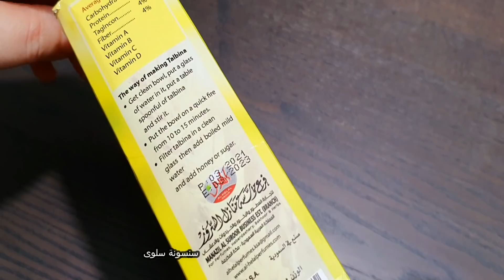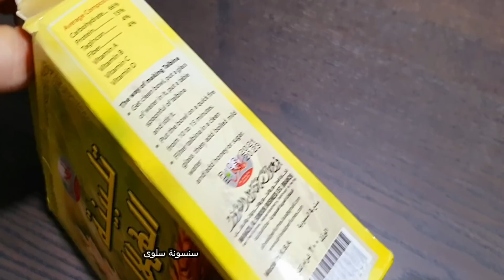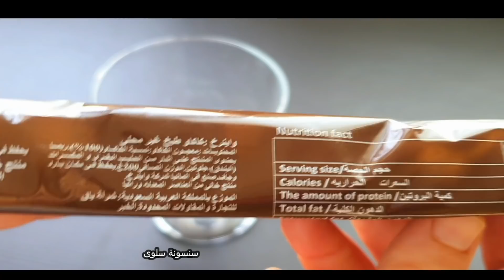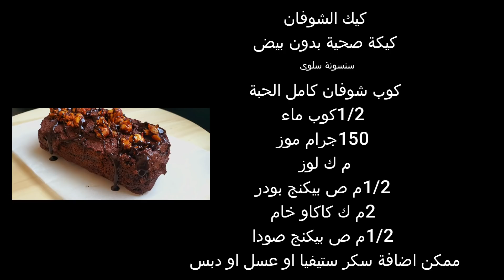كيكة كلها شوكولاتة في شوكولاته🍫مكون خارق يسد الشهية👌لا بيض لا سكر لا زيت لا زبدة ولا جوز الهند✌نباتي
كيكة هيلثي شيكولاته healthy chocolate cake healthy وصفتين للكيك السحري كيك الشوكولاتة بدون بيض بدون حليب بدون زبدة بدون سمن بدون زيت لا حليب الكيك كيك نباتي رجيم سد_الشهية كيكة مشبعة بالخلاط بطريقتين
كيك الشوكولاته للدايت بطريقتين مختلفتين
الكيك الاول كيك التلبينة او الشعير بدون بيض او دهون/يحتوي على الجلوتين بنسبة 8%
الكيك الثاني كيك الشوفان النباتي بدون دهون/ممكن شراء شوفان خالي من الجلوتين
المقادير داخل الفيديو